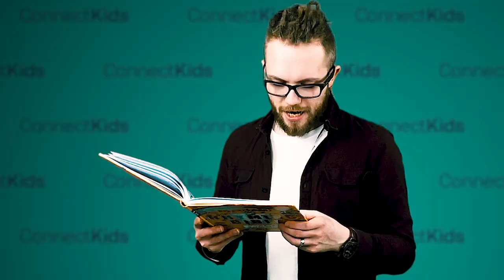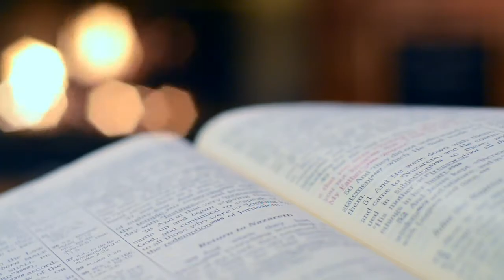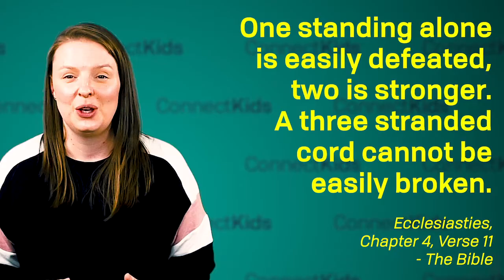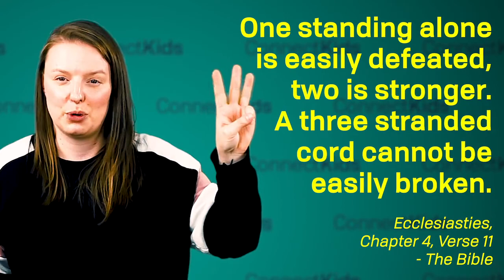Connect Kids || 3/5/2020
Watch Hettie, Tabz, and Emily having fun with games, bible stories, and teaching.